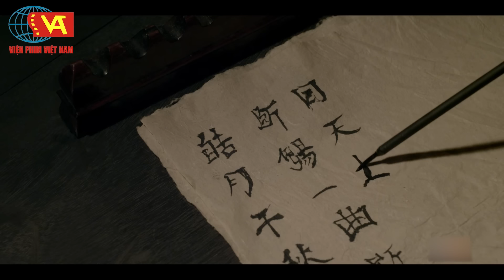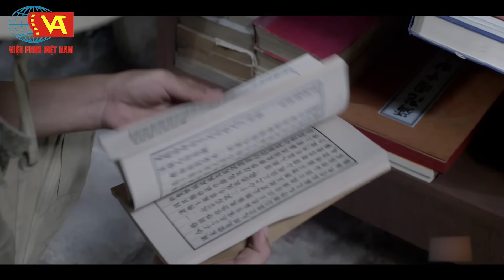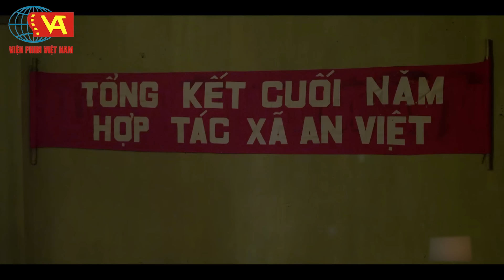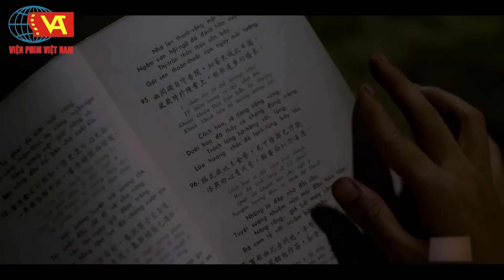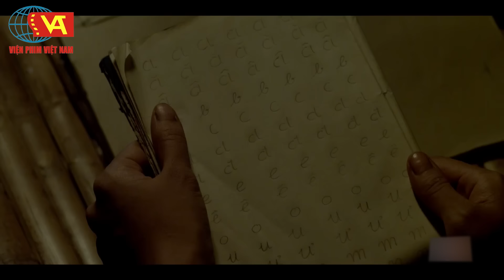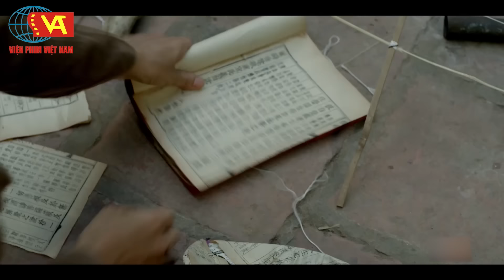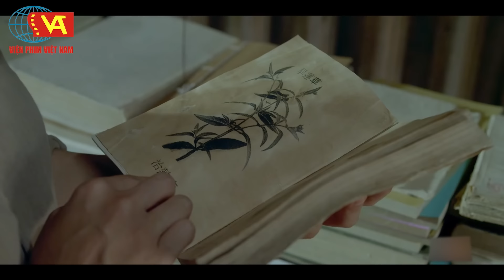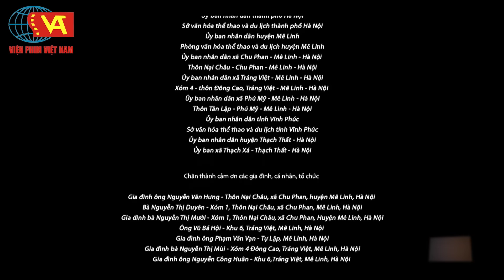Phim Việt Nam Chiếu Rạp Hay Nhất | Cuộc Đời Của Yến Full HD | Phim Việt Đoạt Giải Cánh Diều Vàng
Phim Việt Nam Chiếu Rạp Hay Nhất | Cuộc Đời Của Yến Full HD | Phim Việt Đoạt Giải Cánh Diều Vàng Phim: Cuộc Đời Của Yến
Đạo Diễn: Đinh Tuấn Vũ
Diễn Viên: Đỗ Thúy Hằng, Trần Nghĩa, Kim Anh...
Đây là bộ phim có một góc nhìn mới lạ khai thác những yếu tố tâm lý, đi sâu vào số phận của người phụ nữ sống ở làng quê Việt Nam những năm giữa thế kỷ XX. Phim kể về cuộc đời của Yến, một cô bé nông thôn xinh xắn phải về nhà chồng làm dâu khi mới 10 tuổi. Cuộc đời cô gắn liền với gắn liền với Hạnh, người chồng kém cô một tuổi, cùng những thăng trầm của nhà chồng, của bản thân và đất nước.
“Cuộc đời của Yến” được vinh dự trình chiếu mở màn LHP Việt Nam lần thứ XIX diễn ra hồi tháng 12/2015 và đã mang về giải Bông Sen Bạc cho “Phim truyện Điện ảnh” cùng 4 giải thưởng khác: Nữ diễn viên chính xuất sắc: Đỗ Thúy Hằng; Giải thưởng Âm nhạc phim truyện Điện ảnh: Lê Cát Trọng Lý; Giải thưởng quay phim xuất sắc: NSƯT Vũ Quốc Tuấn; Giải thưởng Họa sỹ thiết kế xuất sắc: NSƯT Dân Nam.
© Bản quyền thuộc về Viện Phim Việt Nam.